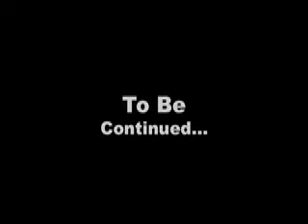The Thing: Episode Two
The amazing saga of the thing continues.